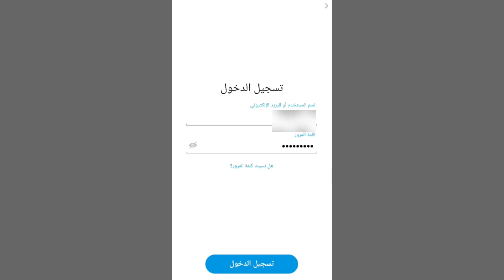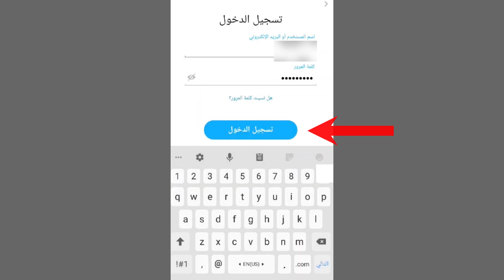كيفية فتح حساب سناب شات المحذوف أو المُعطل في دقيقة!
استرجاع حساب سناب شات المهكر حتى ولو قبل سنوات,سناب شات,تامين حساب السناب شات,فتح حساب تيك توك tiktok بدون معرفة كلمة السر,استرجاع حساب انستقرام محذوف,استرجاع حساب انستقرام محذوف او مبند,استرجاع حساب انستقرام مبند او محذوف,استرجاع حساب انستقرام محذوف نهائي 2020,استرجاع سناب شات المهكر,استرجاع سناب شات المسروق,استرجاع حساب انستقرام المعطل تم تعطيل حسابك,تامين سناب شات من الهكر,عدسات سناب شات,استرجاع حساب انستقرام اذا ناسي الباسورد والايميل,فتح السناب المقفل,كيف تهكر حساب شخص في انستقرام